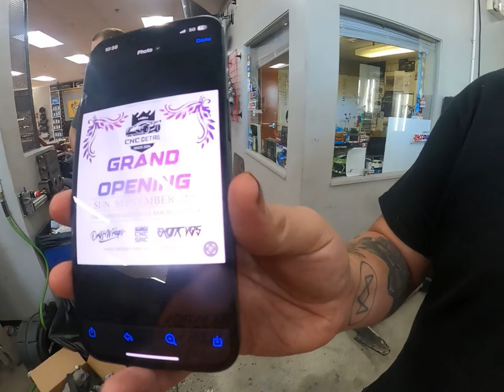Monday PT 3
Episode Description for "Wrenches and Real Talk: Walk Through and Checking Out the Paint and Body of FJ Cruisers":
In this episode, the Custom FN Customs team dives into the paint and bodywork on two iconic Toyota FJ Cruisers. Watch as they walk through the process, inspecting everything from body prep to paint quality. They discuss color options, custom finishes, and the unique challenges that come with working on these rugged off-road vehicles. This episode highlights the craftsmanship and attention to detail that go into restoring and customizing these legendary 4x4s!